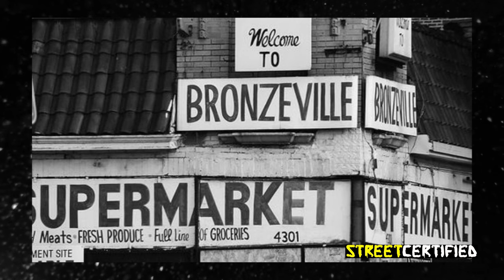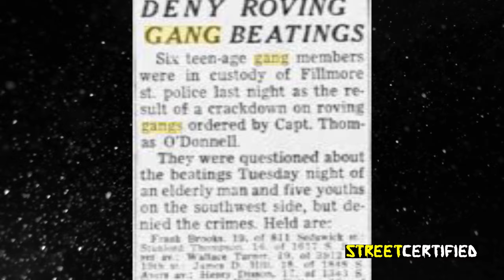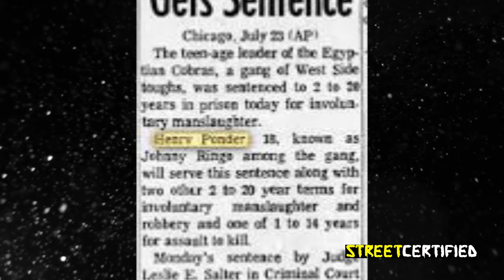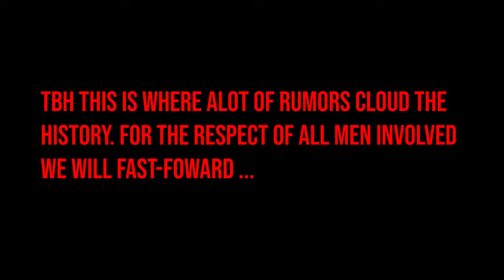Henry Mickey Cogwell: GODFATHER Of The Mickey Cobras, Connected To The Chicago OUTFIT | HOOD DOC